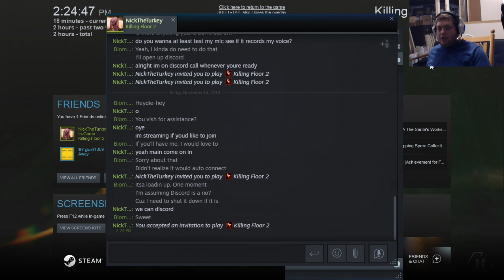Embracing My True Alien Nature - KF2 #5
Horror Outro: The Ghost by NIVIRO